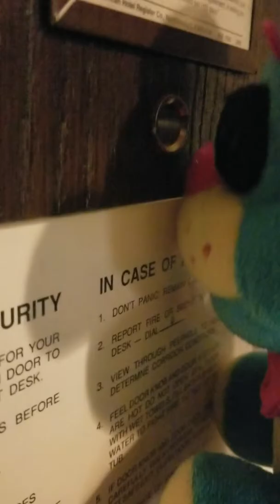Fnaffan movie the trip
So everyone, yeah, I'm taking a trip to Gettysburg and tomorrow, we're actually taking some videos of some of the parts in war.